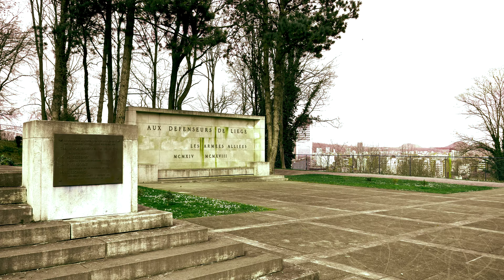IRAKENU FIGHTING 4K